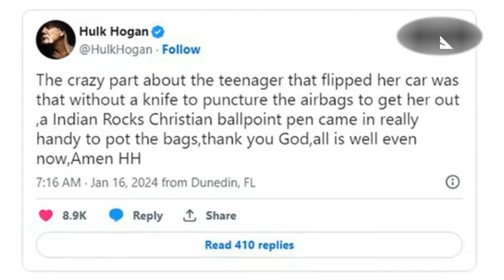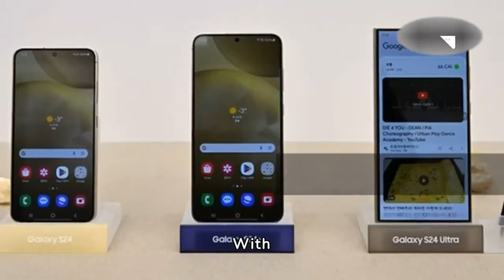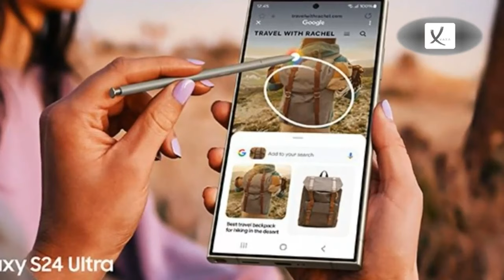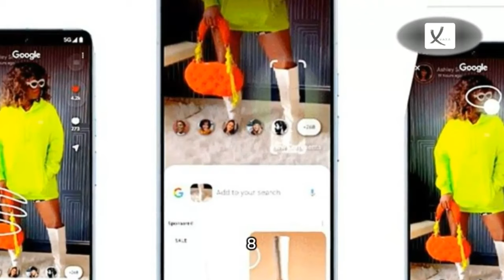Fourth Week of January 2024 News Compilation - VAXA Post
President of Argentina Javier Milei Says He Has Started Discussions With The UK About The Falkland Islands - VAXA Post

Hulk Hogan Saves A Teenage Girl From Car Accident In Florida Using Ballpoint Pen - VAXA Post